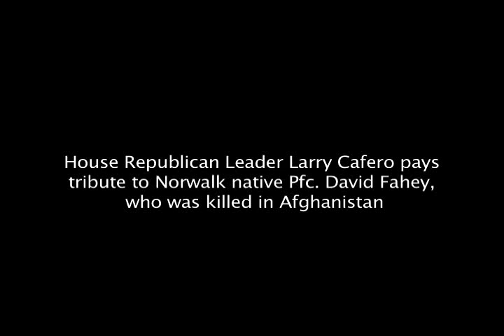Cafero Honors Fallen Norwalk Soldier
House Republican Leader Larry Cafero calls for a moment of silence to honor Pfc. David Fahey, who was killed in Afghanistan when the vehicle he was riding in was struck by an explosive device.